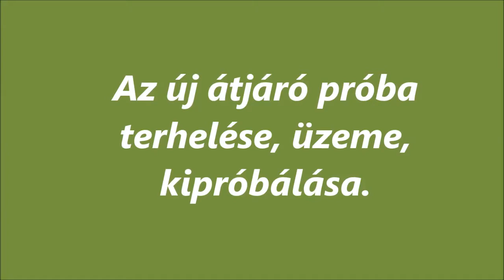R.K.V.t.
Az én kerti vasutam.  Az utolsó bővítési lehetőségemhez vezető útátjáró.
Az állomás neve: Caprera-fenyves lesz. Ez már csak egy olyan szúk 15-18 méternyi bővítés lesz egy fej állomás és egy hurok van tervezve. Persze még a családi botrányt túl kell élni a járda átvágása miatt.